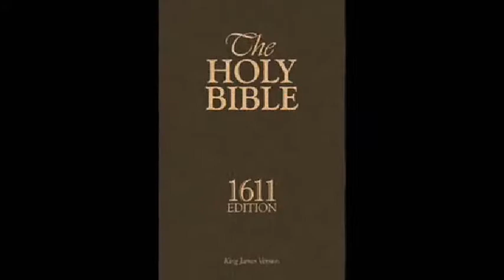Nat Turner History PREVIEW